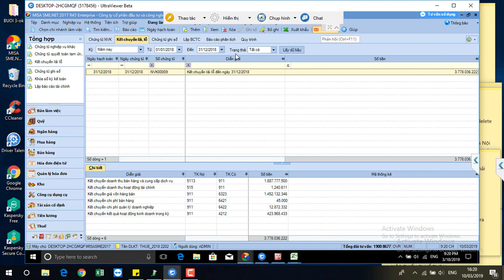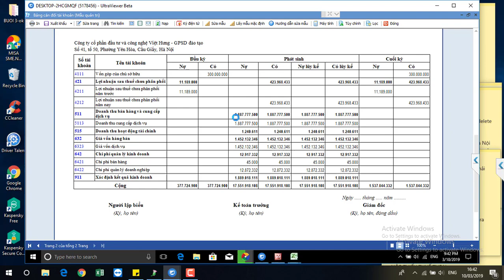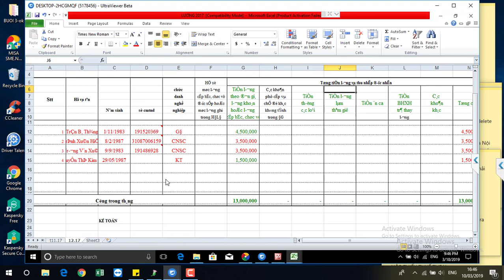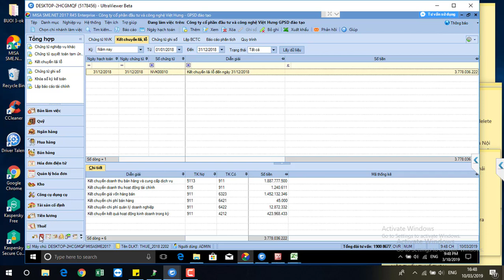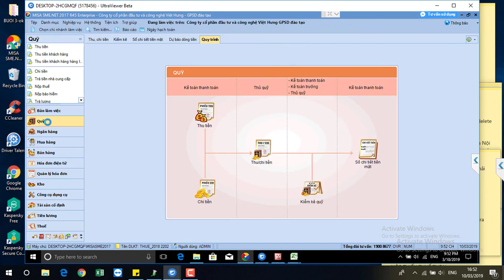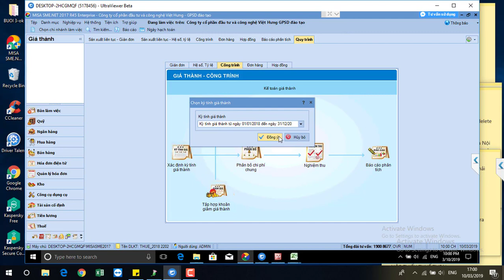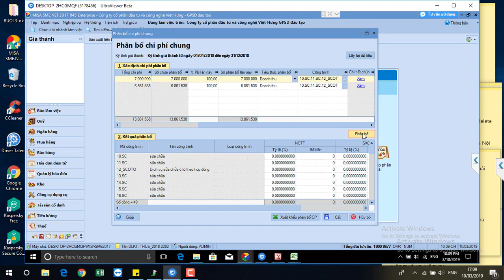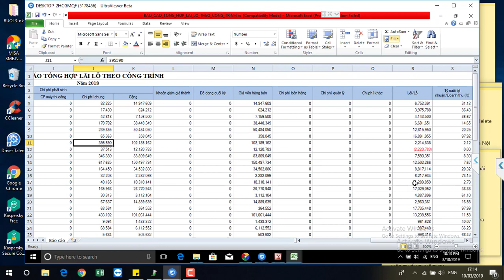Hướng dẫn làm kế toán xưởng sửa chữa ô tô trên chứng từ của học viên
Hướng dẫn làm kế toán xưởng sửa chữa ô tô trên chứng từ của học viên dựa trên đặc thù ngành dịch vụ giúp nắm kiến thức nhanh chóng, hiệu quả hơn

- Hoàn tiền: 100% nếu không hài lòng.
- Thời gian học: Vô cùng linh hoạt từ 8h30 - 23h00.
- Số buổi học: Không giới hạn.
- Giáo trình động: Cập nhật liên tục trên website.
- Chứng từ sống: Thật 100%.
- Giáo viên: 100% kinh nghiệm trên 3 năm.
- Hỗ trợ miễn phí: trọn đời.

1. Danh sách các khóa học KẾ TOÁN DOANH NGHIỆP

2. Danh sách các khóa học KẾ TOÁN HÀNH CHÍNH SỰ NGHIỆP

3. Danh sách các khóa học LÝ THUYẾT KẾ TOÁN

4. Danh sách các khóa học KẾ TOÁN QUẢN TRỊ